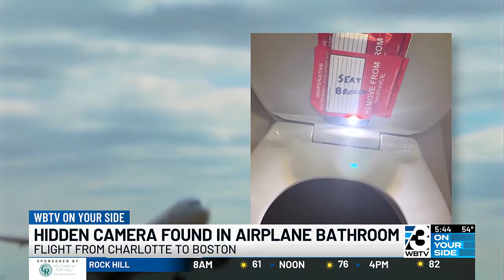Teen Discovers Hidden Camera In Airplane Bathroom After Taking Off In Charlotte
A teenage girl found a phone taped to a toilet seat lid aboard a flight from Charlotte to Boston.